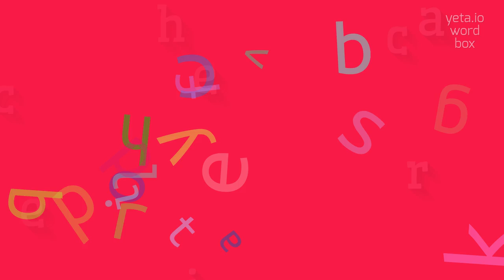How to say "cheiceral"! (High Quality Voices)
Watch in this video how to say and pronounce "cheiceral"!